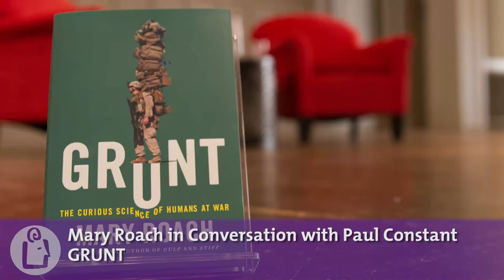Mary Roach introduces Grunt: The Curious Science of Humans at War at University Book Store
War is a dangerous enterprise. But as bestselling author Mary Roach reveals in her latest captivating scientific exploration, behind every threat to soldiers in the field—from bullets, burns, and explosions to panic, exhaustion, and noise—is a team of scientists doing all they can to ensure their survival. With her trademark blend of wit and humor, Roach takes readers along as she visits trainings where amputee actors help prepare Marine Corps medics for the gore of combat wounds, learns about how diarrhea can be a threat to national security and zippers fatal to snipers, samples caffeinated meat and sniffs a stink bomb, and much more. Pick up your copy today!